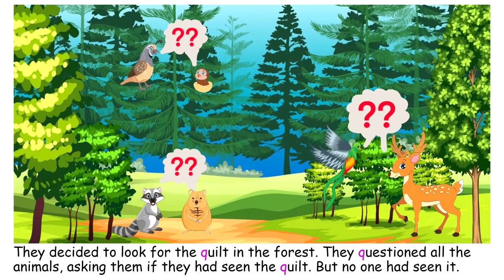The Queen's Quilt | The Letter Q story